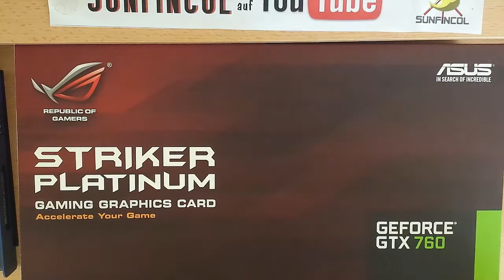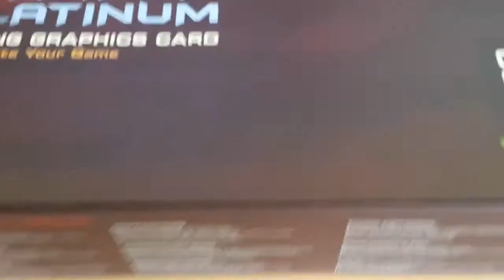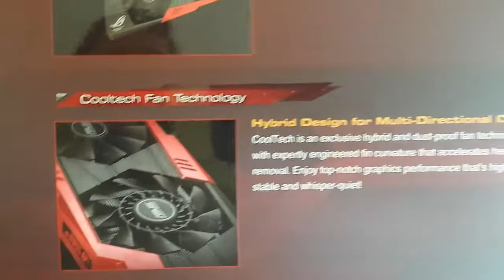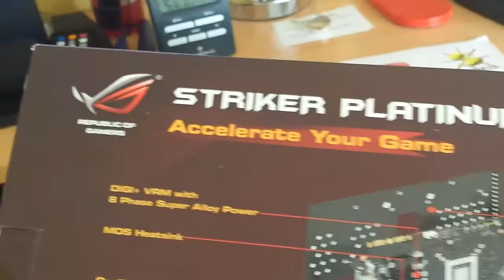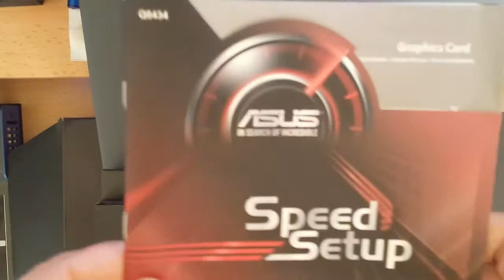Asus GeForce GTX760 RoG Striker Platinum 4 GB Grafikkarte Unboxing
Heyho hier ist das nächste Puzzelteil für meinen Gaming PC. Natürlich habe ich auch davon nicht viel Ahnung, aber trotzdem wollte ich Euch das Teil nicht vorenthalten.

1. Circle of Alchemists - "Sax Up your Live"
2. Sunfincol aka DJ Sunny - "Manchild"
3. Sunfincol aka DJ Sunny - "The Tranceexpress"
3. Sunfincol aka DJ Sunny - "This is the Beginning"

Hier noch ein Link wo man das Ding kaufen kann:

Wer danach googelt findet bestimmt noch ein günstigeren Preis als den vom Link

Die technischen Daten könnt Ihr hier nochmal nachlesen:

ASUS GeForce GTX 760 RoG Striker

Maße: 287 x 40 x 152 mm (B x H x T)
Bauhöhe: 2-Slot

GPU: NVIDIA GeForce GTX 760
Typ: Kepler GK104
Fertigung: 28 nm
GPU-Takt: 1.085 MHz
Boost Clock: 1.150 MHz
Textureinheiten: 96
ROP-Einheiten: 32
Shader-Einheiten (CUDA-Cores): 1.152
Shader-Takt: 1.085 MHz
Speicher-Größe: GDDR 5 4.096 MB
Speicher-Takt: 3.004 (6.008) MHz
Speicheranbindung: 256 Bit
Steckplatz: PCIe 3.0 abwärts kompatibel mit /PCIe 2.0)
Anschlüsse:
1x DisplayPort 1.2
1x HDMI 1.4a
1x DVI-I (Dual-Link)
1x DVI-D (Dual-Link)
Stromversorgung: 1x 8-Pin-PCIe, 1x 6-Pin-PCIe
Empfohlene Netzteil-Leistung: min. 500 Watt (30 Ampere auf der 12-Volt-Leitung)
Features: DirectX 11, Shader Modell 5.0, Direct Compute 5.0, OpenGL 4.3, OpenCL, 3D Vision Surround, Tessellation, PhysX, CUDA, NVENC, SMX, GPU Boost 2.0, Adaptive Vertical Sync, SLI
Kompatibilität (Betriebssystem): Windows 8, 7, Vista

PSN: SunFinCol